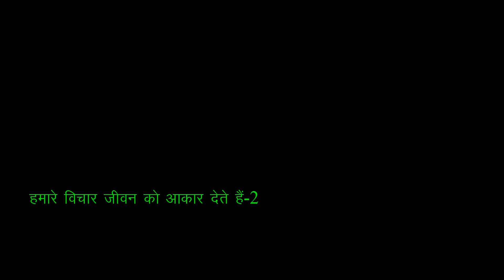Our thoughts shapes our lives-2 हमारे विचार जीवन को आकार देते हैं-2\James K. Sebastian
Our thoughts have the power to shape our lives. This truth is clearly stated in Proverbs chapter four. We must pay attention to our thoughts since our thoughts will shape our lives. Healthy and wholesome thoughts, based on God’s revealed Word will keep your minds and bodies and healthy. Conversely, thoughts that contradict God’s Word will adversely affect our minds and bodies. Proverbs 4:20-23. In this study, James K. Sebastian explains how you can fill your minds with the thoughts of God.